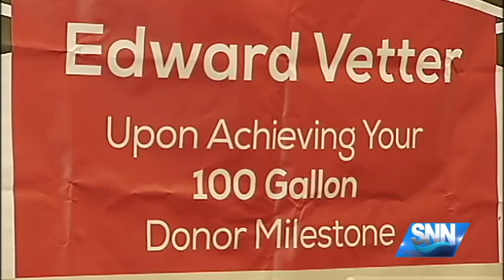SNN: Bradenton Resident Reaches 100 Gallon Milestone